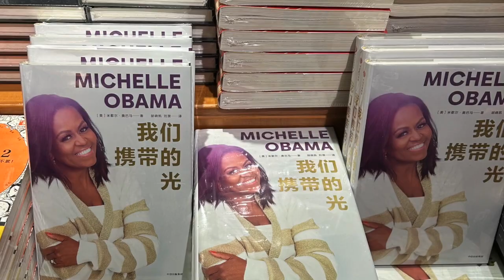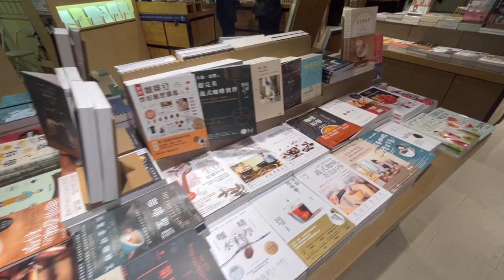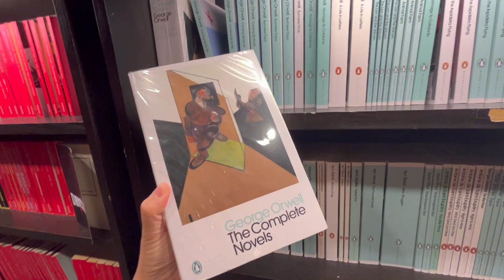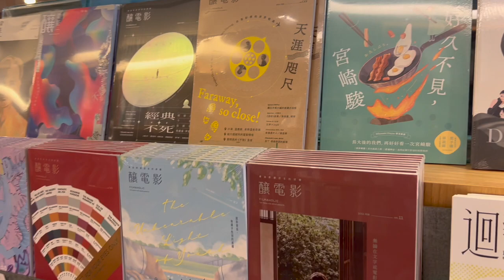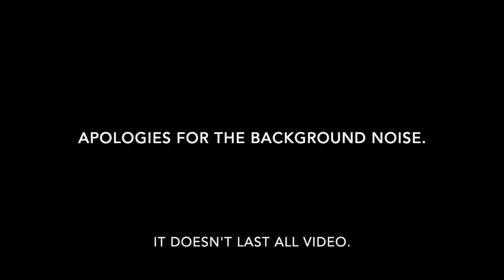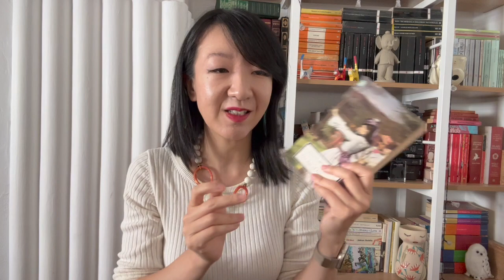A book haul from China & Hong Kong and why don't we read Chinese literature?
Apologies for the background noise. It sounded a bit louder on video than in real life.

Books mentioned:
Leaves of Grass by Walt Whitman, published by Gibbs Smith

English language translations of books mentioned
Golden Age by Wang Xiabo (pronounced W-ah-ng Sh-yao Buo), English trans by Yan Yan, published by Penguin Random House
Three Body Problem by Liu Cixin (pronounced Liu Tsi-Shin), translated by Ken Liu, published by Tor Books
Soul Mountain by Gao Xingjian (pronounced Gao Shin-Jian), translated by Mabel Lee, published by Harper Perennial
Journey under the Midnight Sun by Keigo Higashino, translated by Alexander O Smith, published by Abacus

00:00 Intro
01:25 book shop tours
05:17 English language book haul
09:38 Chinese literature chat + Chinese book haul